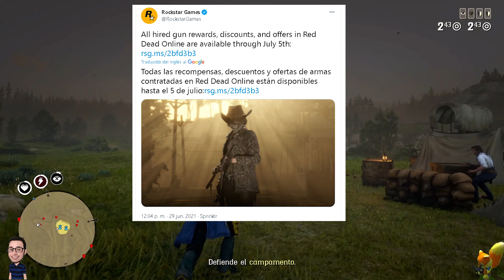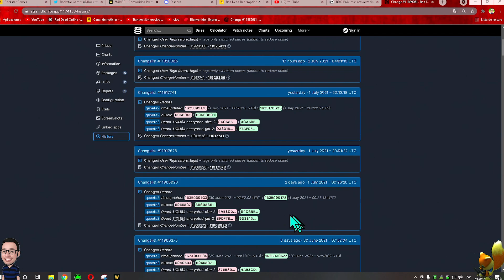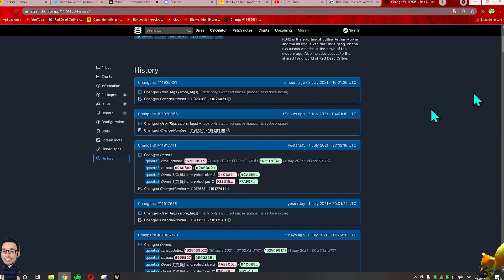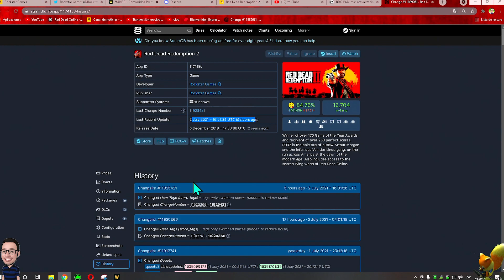QAVETA2 SIGUE ACTUALIZANDOSE SIN NOTICIAS AUN DE LA ACTUALIZACION OPINION EN RED DEAD ONLINE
Si gustas puedes unierte a nuestra comunidad de youtube para obtener beneficios y contenido exclusivo